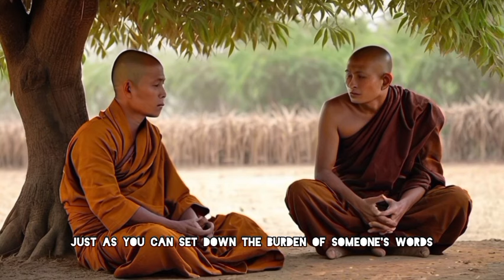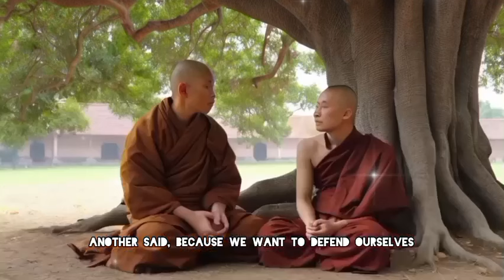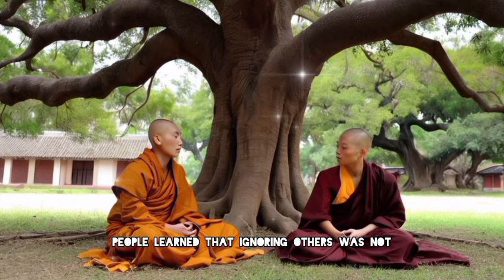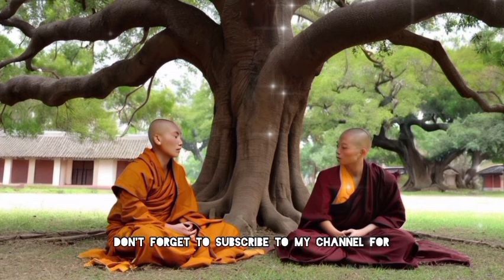How To Ignore People - Zen And Buddhist Story.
Discover the art of ignoring negativity and cultivating inner peace through Zen and Buddhist philosophy in our latest video! 🌟 In this enlightening guide, we delve into ancient teachings that empower you to detach from distractions and focus on your spiritual journey.
Learn how to:
Embrace mindfulness: Understand the importance of being present and how it helps you ignore external chaos.
Practice detachment: Discover techniques to let go of attachments that lead to emotional turmoil.
Utilize meditation: Explore various meditation practices that foster tranquility and resilience against negativity.
By integrating these principles into your daily life, you can achieve a state of calmness and clarity, allowing you to navigate through life's challenges with grace. Whether you're a beginner or seasoned practitioner, this video offers valuable insights for everyone seeking peace in a chaotic world.
Join us on this transformative journey towards inner peace!